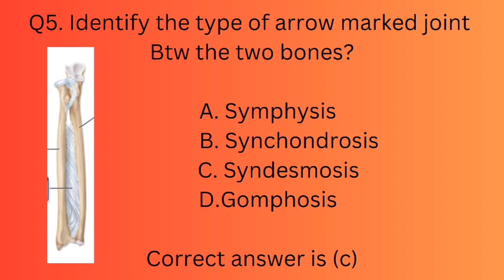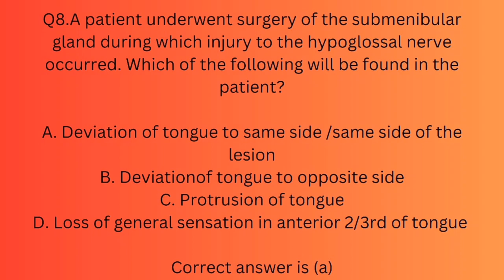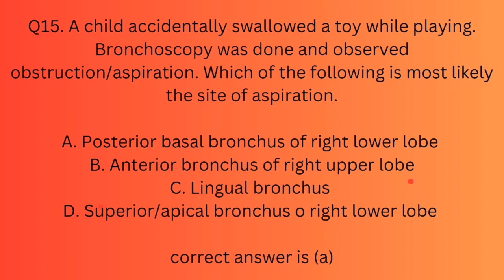ANATOMY fmge june - 2022 pyq || FMGE June - 2022 Anatomy previous year questions || FMGE RECALL